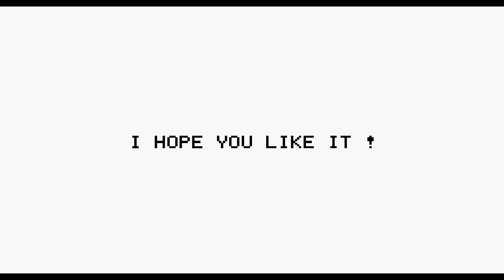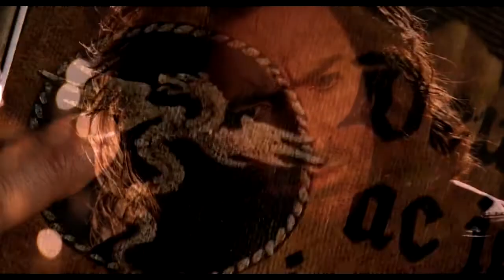Van Hellsing in Castlevania - Part 1 (The Beginning)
Part 1 & Part 2 are done... but edited because of copyrights.